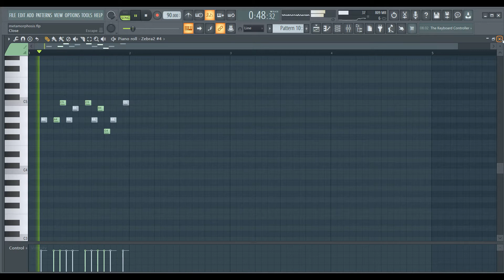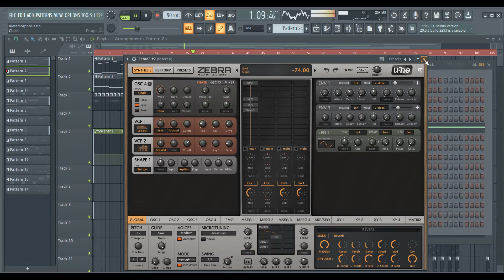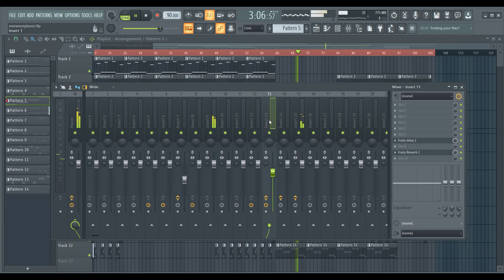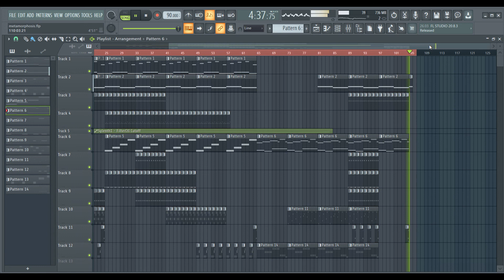Kush Project - Sunrise (Fl studio walkthrough)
Relaxing and ambient music from Kush Project - Sunrise (Fl studio walkthrough)
Visit my bandcamp to listen other tracks. Thank you!